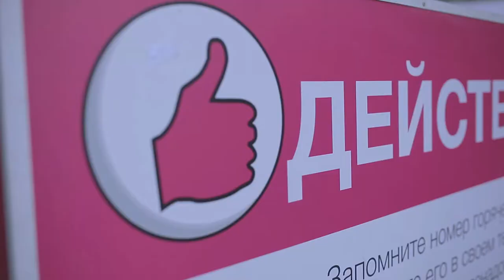Летний лагерь "Изуйчай. Действуй. Поделись": день 4